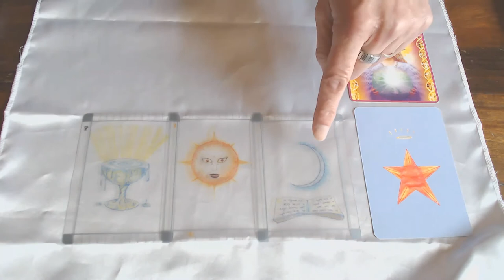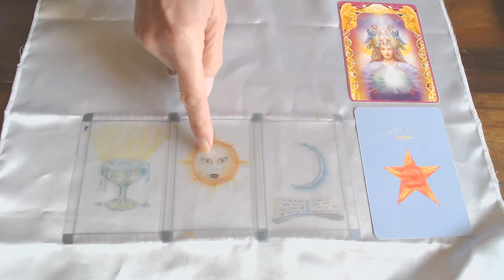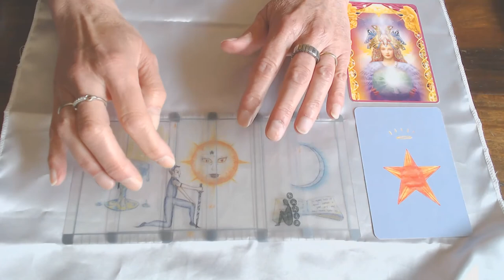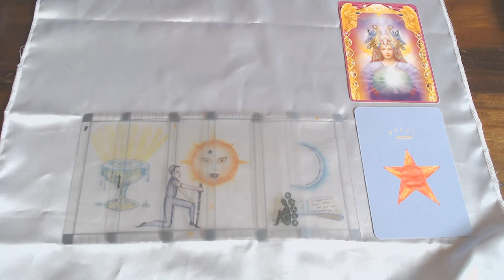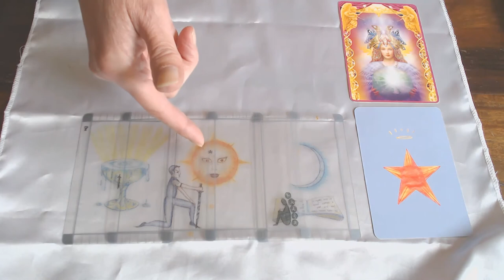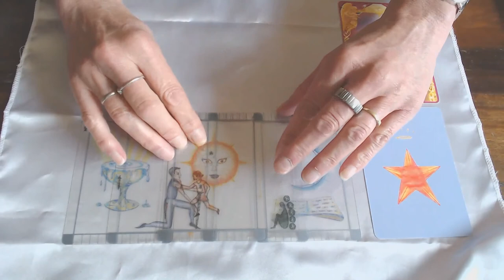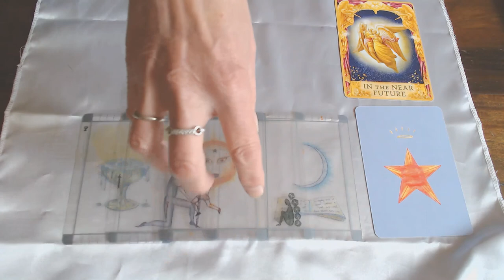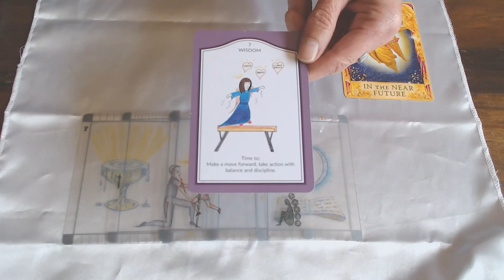ARIES WEEKLY 14TH TILL 20TH SEPTEMBER 2020/VICTORY, YARE IN YOUR ELEMENT!